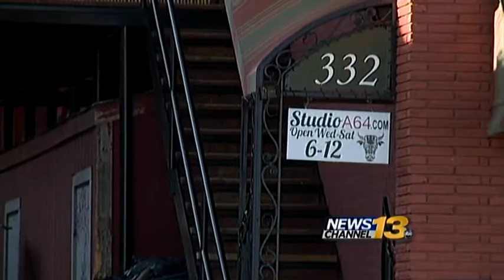Cannabis users react to the Pope's stance on drug use